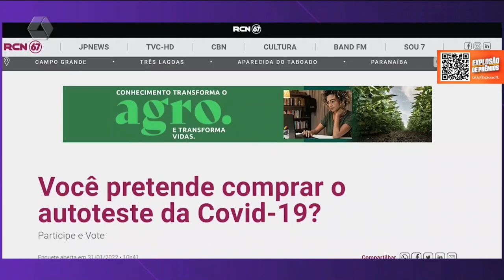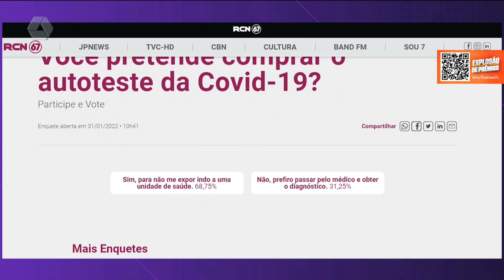Anvisa aprova comercialização de autoteste para Covid 19